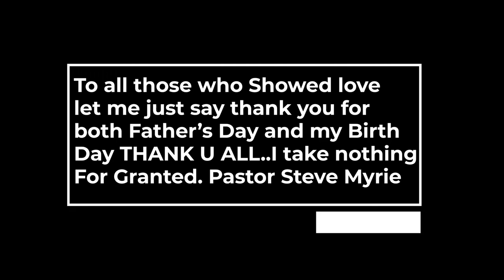THANK U ALL-From Pastor Steve Myrie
To all the persons who sent your well wishes on both FATHER'S DAY & MY BIRTH DAY.. From the debts of my heart I say THANK U